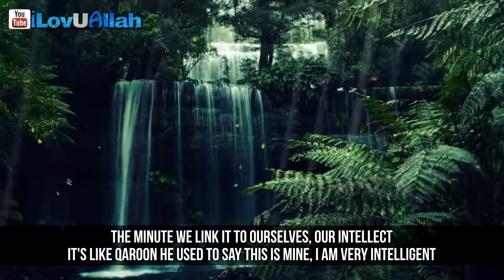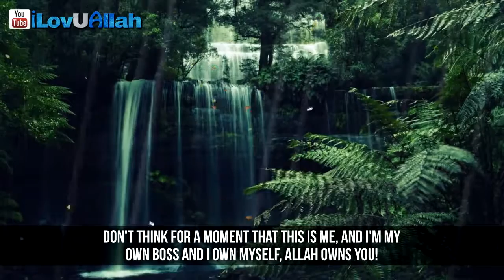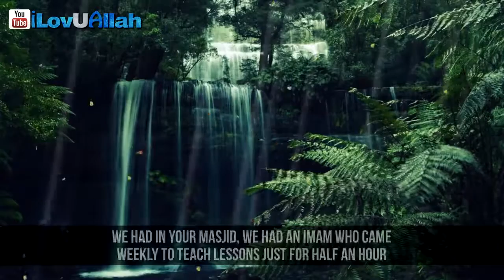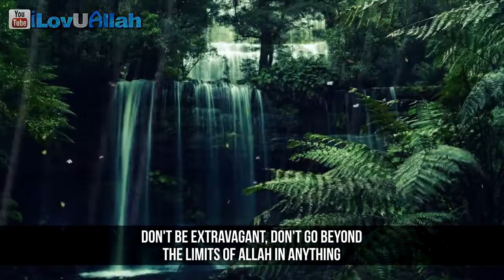Everything Is From Allah ᴴᴰ